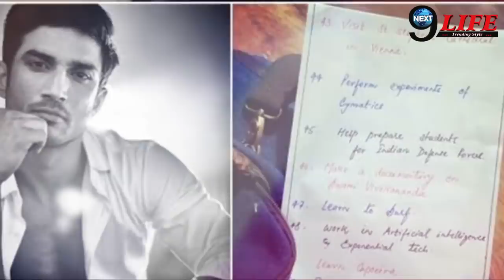सुशांत के गले पर लगे 'लिगेचर मार्क' का हुआ खुलासा, CBI को भी लगा बडा झटका...|| sushant singh